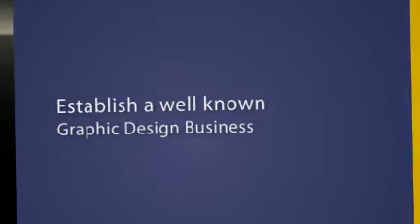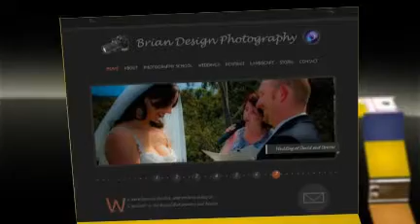Australian Web Designer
In the past 10 years we have created thousands of websites for businesses throughout Australia. Our clients range from home based entrepreneurs, sports clubs to industrial manufacturers and international engineering firms. Let create your website not.